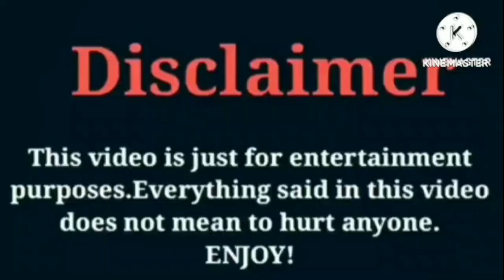RichBoy Troy VS Alaya High | Lifestyle | Comparison | Interesting Facts